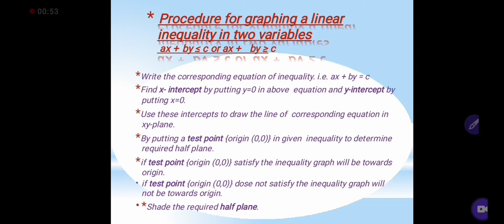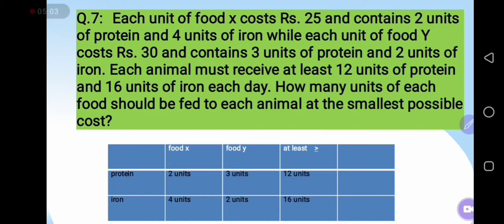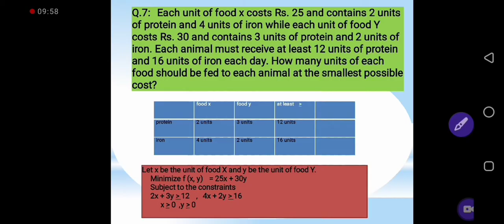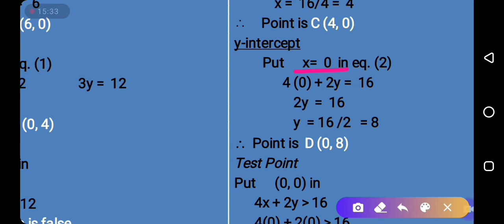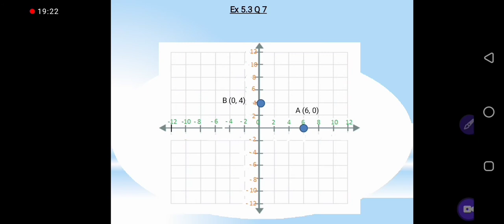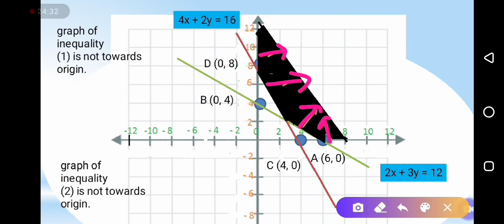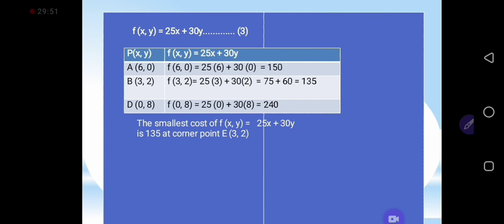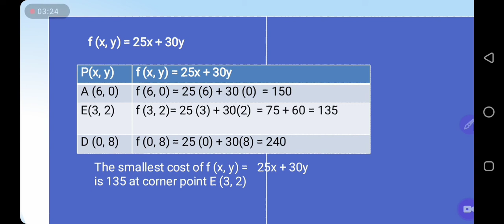Exercise 5.3 Q.7 Class 12 | Exercise 9.2 Class 11 | Linear Inequalities And Linear Programming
Minimum Cost Linear Inequalities And Linear Programming Feasible Region Corner Points Application Of Linear Inequalities And Linear Programming In real life Each Unit Of Food X Costs Rs 25 And Contains 2 Units Of Protein And 4 Units Of Iron While Each Unit Of Food Y Costs Rs 30 And Contains 3 Units Of Protein And 2 Units of iron Each Animal must receive at Least 20 Units Of Protein and 6 units of Iron Each Day How Many Units Of Each Food Should Be Fed To Each Animal at the smallest Possible Cost Smallest Cost